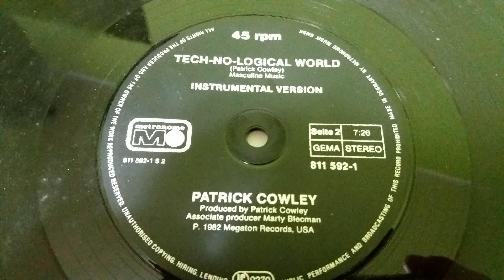Patrick Cowley ‎– Tech-No-Logical World (Instrumental Version)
Label:
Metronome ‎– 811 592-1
Format:
Vinyl, 12", 45 RPM
Country:
Germany
Released:
1982
Genre:
Electronic
Style:
Disco